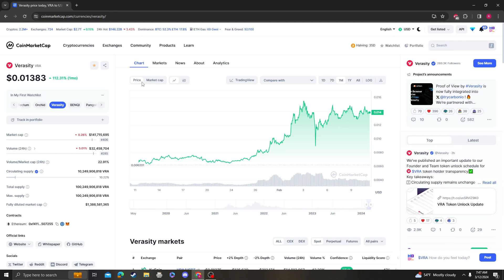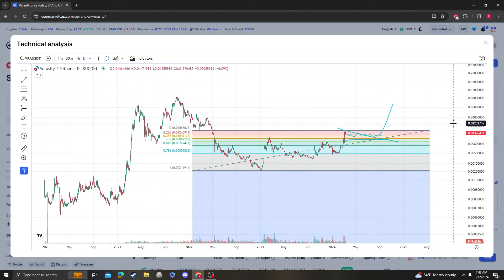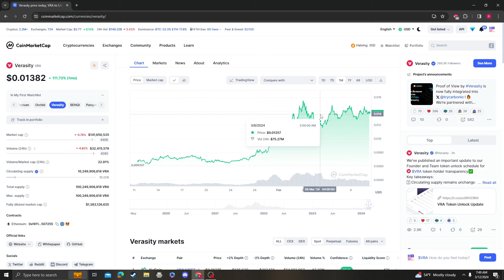Verasity, VRA, CRYPTOCURRENCY UPDATE, NEWS, LISTINGS, ANALYSIS 03 12 2024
BTC Coinbase address:
3QgnynZHwhRLMxb5b8acbMqtQunsLHsiEE